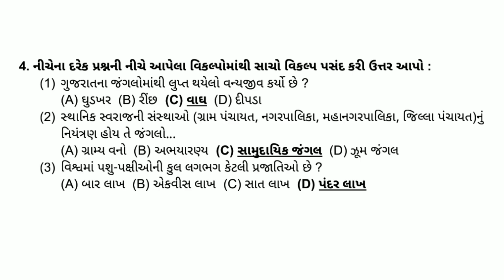Std 10 Samajik Vigyan Chapter 9 Swadhyay || dhoran 10 Samajik Vigyan Path 9 Swadhyay Solution